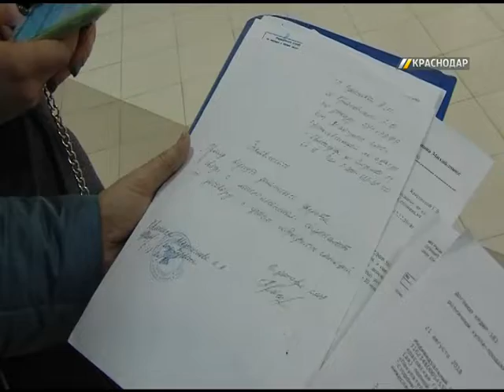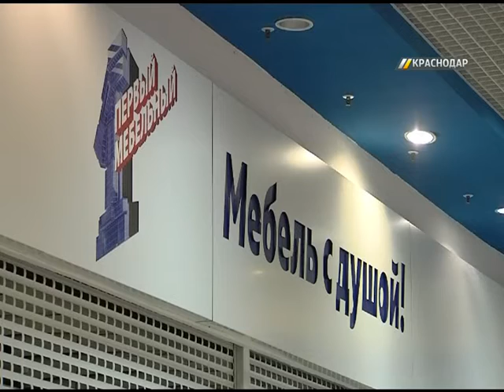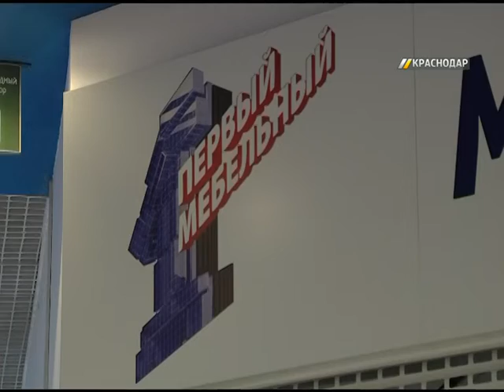Диваны, которые никак не дойдут до своих покупателей